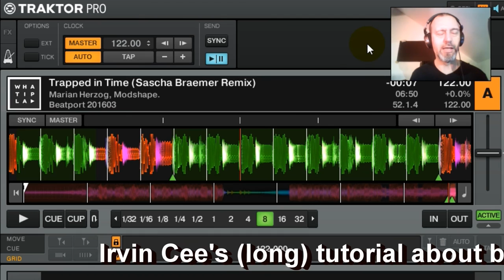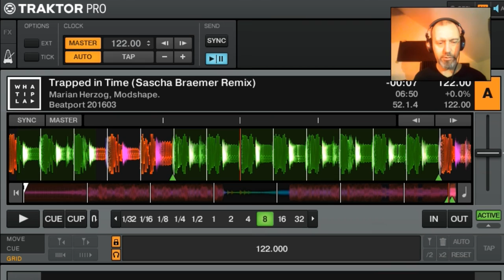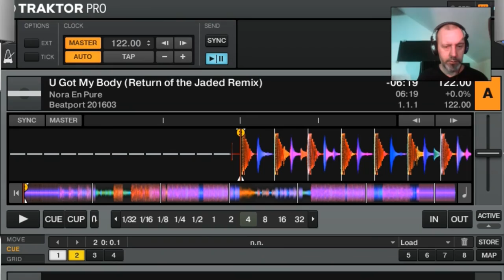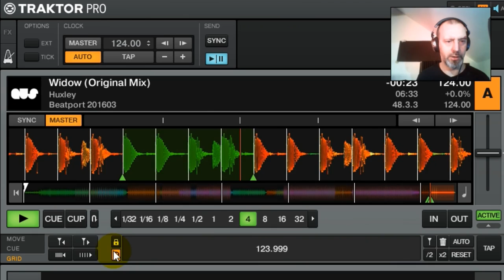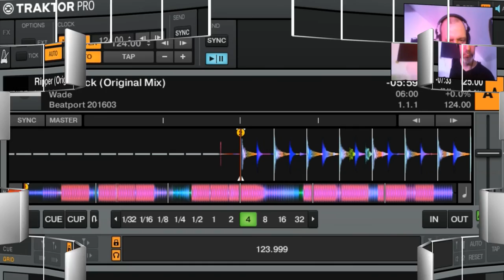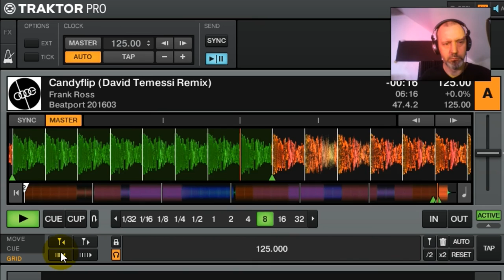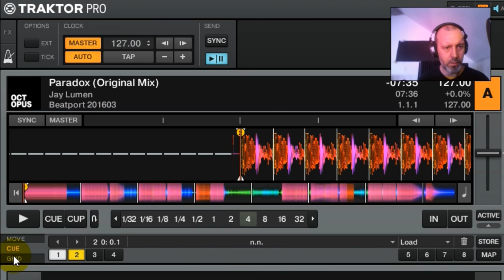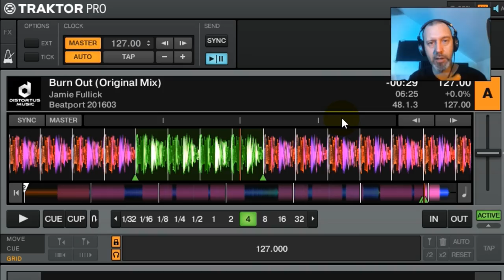Beatgridding in Traktor, How I do it.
I know it's a long tutorial, I'll probably make a shorter remake of it, but in the meanwhile you have this :-)
By preference you will need your DJ headphones or some good speakers at a reasonable volume to hear what I'm doing.

Irvin Cee is available for International bookings at Clubs, Festivals en Quality bars.

Looking for the Perfect Beat is Irvin Cee's weekly radio show with the best club music on the planet.
A various mix of Deep House, House, Tech House, Techno and Hard Techno is beat mixed in such a slick way it will take you to new heights of musical experience and you feel trapped to dance until the very end of the show.
These beatport recordings of Looking for the Perfect Beat are music only. The hosting is added in a later stage, you can find the finished show on several mixtape hosting sites.